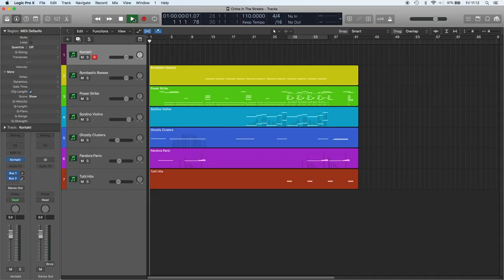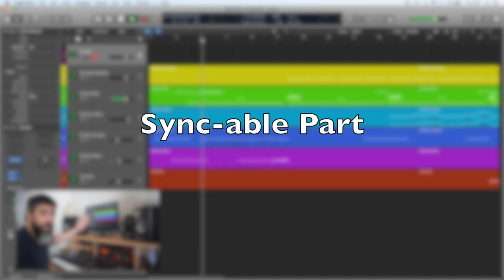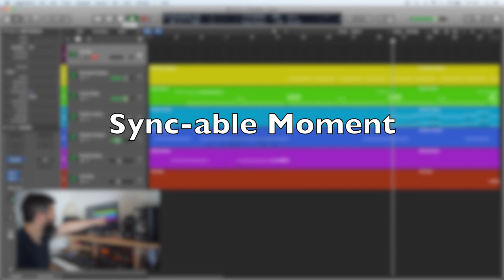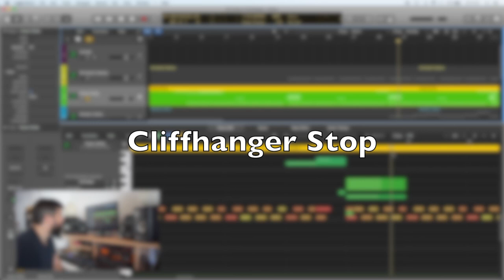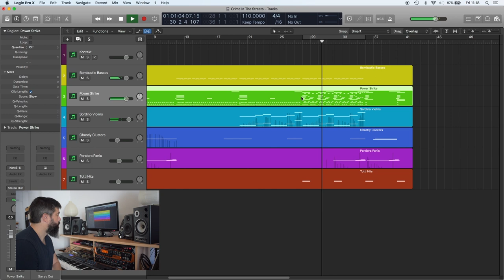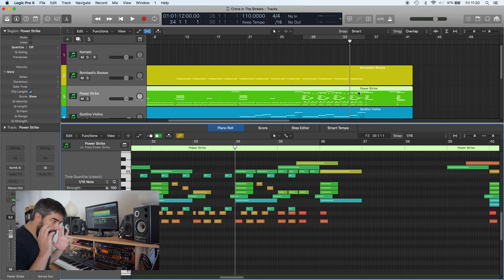How to Write a Tension Cue For TV and Film | Ominous Tension (Part 2) How to Create Sync-able Parts